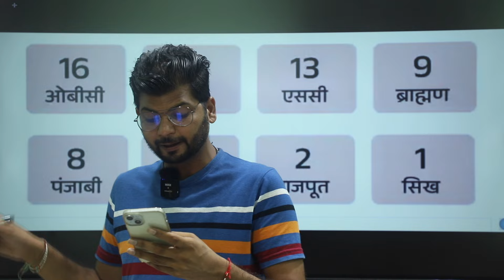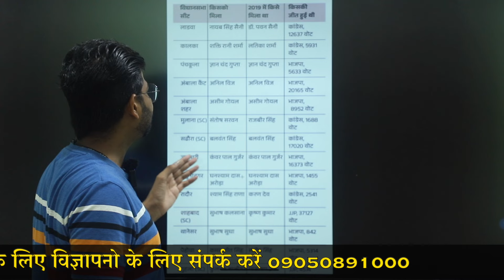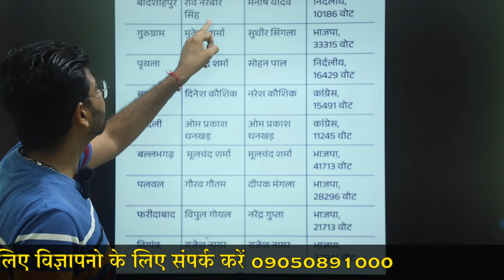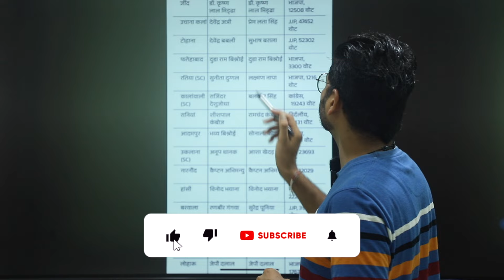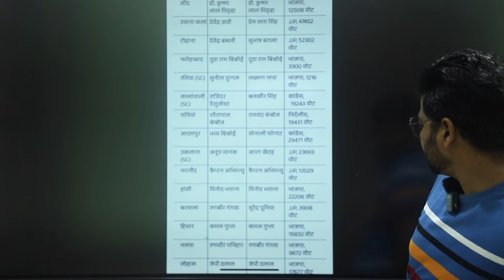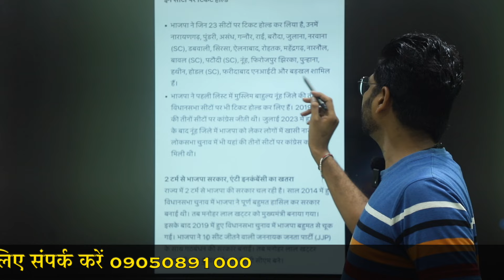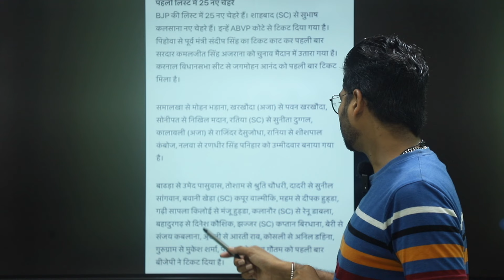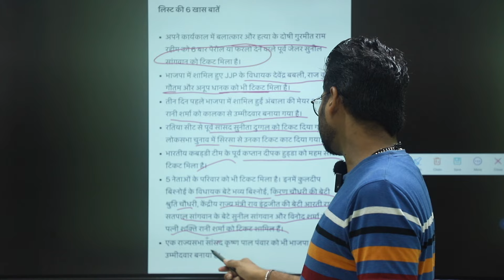खैरमपुर मैं क्या हुए 800 करोड़ के काम क्या बोली जनता ,आदमपुर चुनावी यात्रा - HBN 24 NEWS